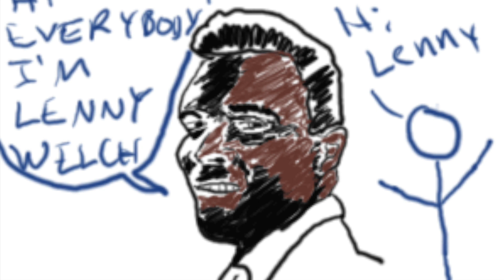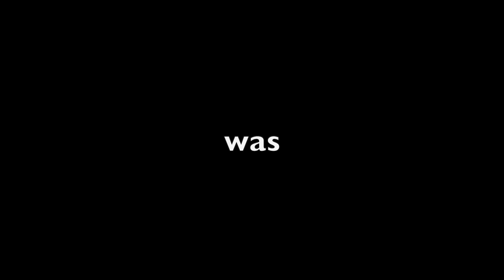Happy New Year, Lenny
"Happy New Year, Lenny" 1-4-08 | Yosh - No One Reads Your Blog